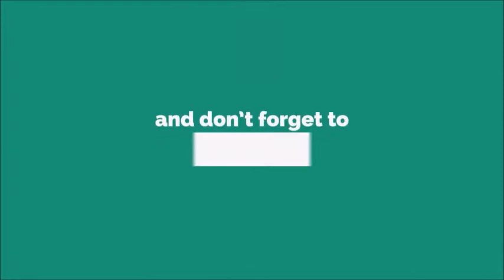Gru Ido Ringtone [With Free Download Link]